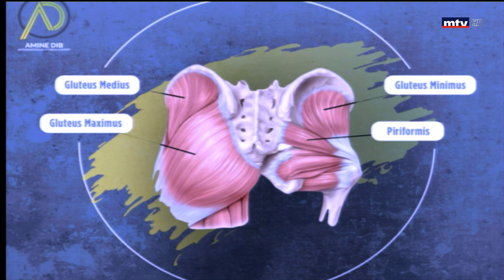Get Fit - 27/09/2021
صفوف رياضية مختلفة، سريعة وسهلة عند العاشرة صباحاً أيام الإثنين والأربعاء و السبت مع أمين ديب وإيلي الحلو.
Get ready to our exciting sports classes every Monday,Wednesday and Saturday with Amin Dib and Elie Helou.